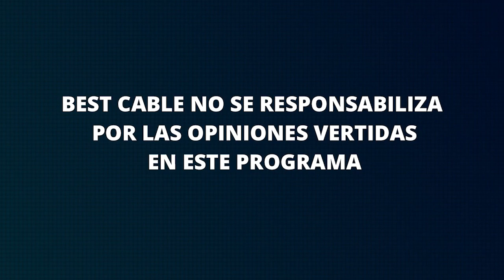TRINCHERA LIBRE CON FRANCISCO DIEZ CANSECO - "SAN MARCOS" 03 DE MARZO